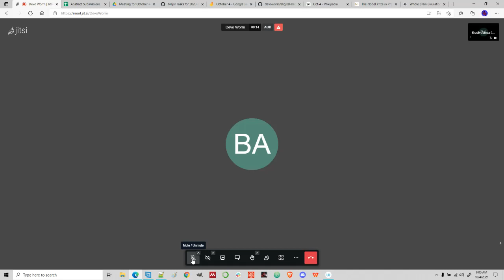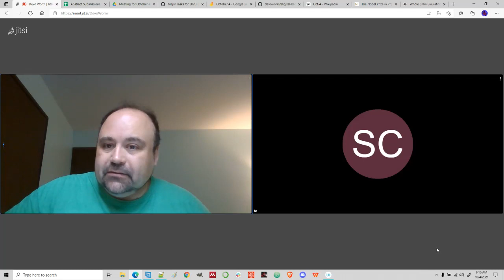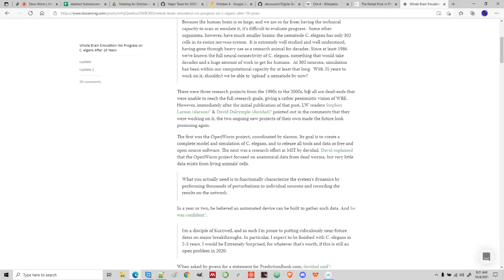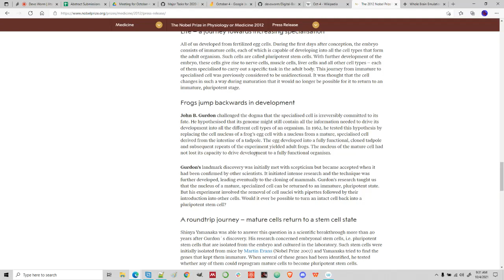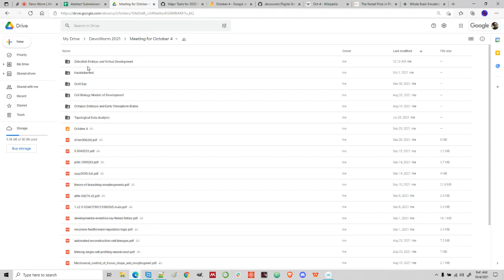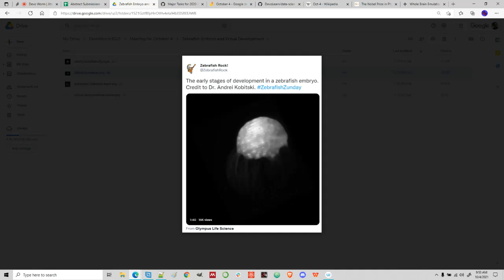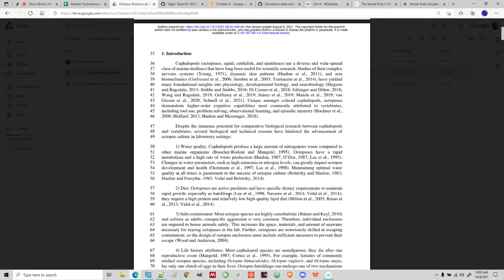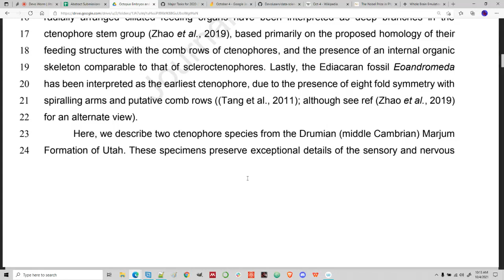DevoWorm (2021, Meeting 36): Hacktoberfest, Oct4 Day, Zebrafish Animations, Marine Invertebrates.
Hacktoberfest: how to participate, 10 years of brain emulation with OpenWorm. Papers and animations on Zebrafish embyros, Octopus aquaculture, and diverse of prehistoric marine invertebrates. Attendees: Bradly Alicea, Jesse Parent, and Susan Crawford-Young.